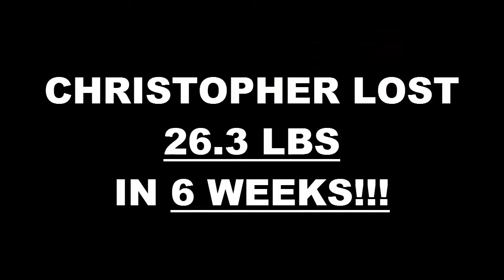Lancaster Fitness 6 Week Challenge Results - Christopher Gilbreath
We will now check the result of Christopher's 6 week weight loss challenge!